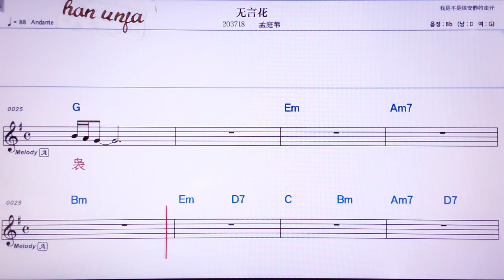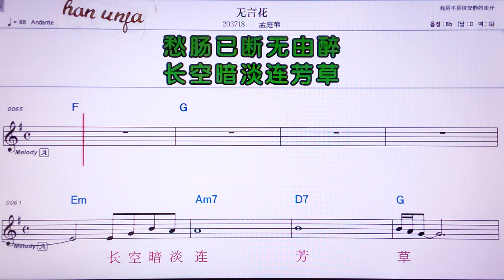💖우이앤화/멍팅웨이 👍MR,노래방, 악보, 코드,Karaoke With Sheet Music